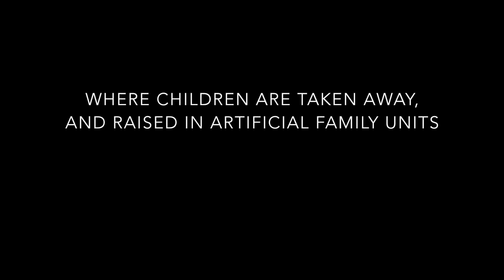Son - Book Trailer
Unofficial book trailer for Son by Lois Lowry